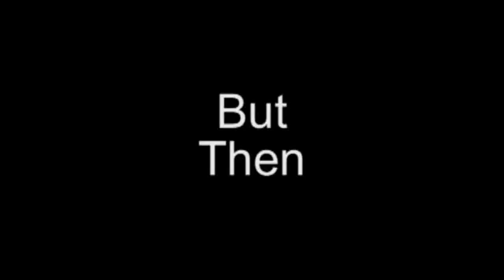Raccoon babys in my 4runner.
While driving to Sparta Tennessee, I stopped for the night in Attalla Alabama. I parked my trailer under a tree at the hotel and that is the only place i can figure they got in.

I am just glad Momma was not in the truck with them.

So anyway. please enjoy my attempts to evict the little furballs.

P.S.  Any tree hugger animal lover (I love animals by the way, otherwise this video would have been MUCH shorter) telling em I am a monster, or anythign of that sort will be deleted.  I have no idea how to deal with these little stowaways and they got about as good a treatment as I could manage.